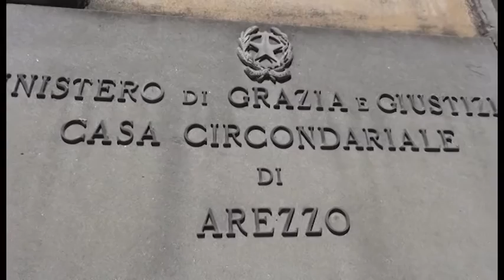"Un 50enne nordafricano". Questo l'identikit di zio Francesco fatto da padre Graziano